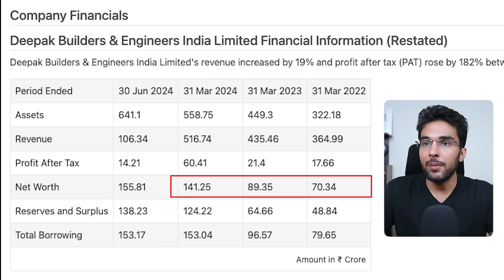Deepak Builders & Engineers IPO Full Review | Deepak Builders & Engineers IPO GMP | Apply Or Not?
Equipment i use: -
About: Myself Sunil Kumar, Nism Certified Research Analyst , you will get Informative content related to IPO, Finance and Stock Market. (Education Purpose Only)